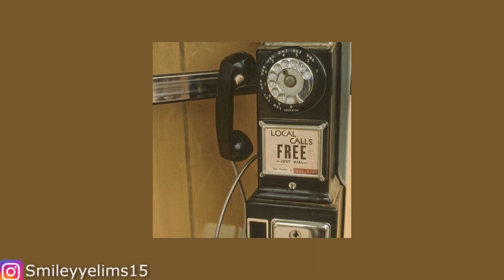why'd you only call me when you're high by arctic monkey (sped up + nightcore)